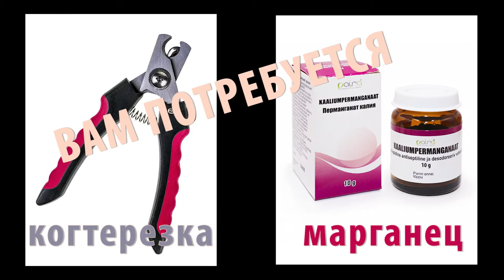Как верно подрезать когти у собак Настя рассказывает и показывает How to properly trim a dog's nails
Ещё О наших питомцах: Мерседес - бульмастиф
Как верно подрезать когти у собак Настя рассказывает и показывает How to properly trim a dog's nails - Cómo cortar correctamente las uñas de un perro.
Саша и Настя
просят помочь с переносками и перегородками для собак и кошек
контакты:
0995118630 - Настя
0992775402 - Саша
карта: 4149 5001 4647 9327 - Александр
карта: 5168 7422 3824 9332 - Анастасия
спасибо!